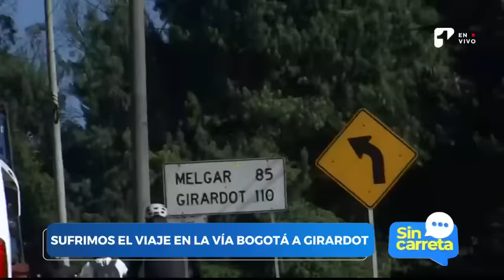Viaje de pesadilla: la odisea de viajar de Bogotá a Girardot | Canal 1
SinCarreta Viaje de pesadilla: la odisea por las carreteras que refleja la cruda realidad de las vías en todo el país. De Bogotá a Girardot, un caos en cada kilómetro.